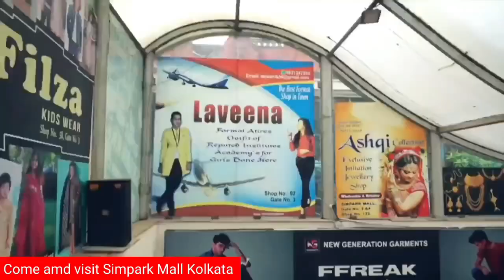Ganesh Utsav celebration at Hastings Kidderpore by Hastings Ganesh Puja committee